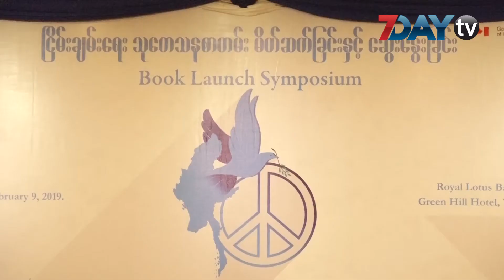ၿငိမ္းခ်မး္ေရး ရဖို႕အေျခခံဥပေဒနဲ႕လည္းဆိုင္တယ္လုိ႕ KNU ဒုဥကၠဌ ဆို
ၿငိမ္းခ်မ္းေရးကိစၥက တိုက္ပြဲျဖစ္တာတစ္ခုထဲနဲ႔မဆိုင္ဘဲ ႏိုင္ငံရဲ႕အုပ္ခ်ဳပ္မႈစနစ္၊ ဖြဲ႔စည္းပံု အေျခခံဥပေဒနဲ႔ပတ္သက္တဲ့ကိစၥသာျဖစ္တယ္လို႔ ကရင္အမ်ိဳးသားအစည္းအရံုး(KNU)ဒုတိယဥကၠဌ ပဒိုေစာကြယ္ထူးဝင္းကေျပာပါတယ္။

ဒီေန႔ တိုင္းရင္းသားလူမ်ိဳးေရးရာဖြံ႔ၿဖိဳးေရးႏွင့္သုေတသနအသင္းကျပဳလုပ္တဲ့ ၿငိမ္းခ်မ္းေရး သုေတသနစာတမ္းမိတ္ဆက္ပြဲနဲ႔ ေဆြးေႏြးပြဲမွာေျပာလိုက္တာပါ။

ဒီေန႔မိတ္ဆက္တဲ့ သုေတသနစာတမ္းက တိုင္းရင္းသားလူမ်ိဳးေရးရာဖြံ႔ၿဖိဳးေရးႏွင့္သုေတသနအသင္းရဲ႕ သံုးအုပ္ေျမာက္စာအုပ္ျဖစ္ပါတယ္။

အဲဒီ့စာအုပ္မွာ ဒီမိုကေရစီနဲ႔ဖက္ဒရယ္စနစ္တို႔ကို အေျခခံတဲ့ ျပည္ေထာင္စုတည္ေဆာက္ေရးဆိုင္ရာ အဆိုျပဳလမ္းညႊန္အေျခခံမႈေတြကို သံုးသပ္တင္ျပထားတာျဖစ္တယ္လို႔သိရပါတယ္။

ဒီေန႔ေဆြးေႏြးပြဲကို KNUကပဒိုေစာကြယ္ထူးဝင္း၊ CNFကေဒါက္တာဆလိုင္းလ်န္မႈန္ဆာေခါင္း၊ JMCကဦးေအာင္ႏိုင္ဦးနဲ႔ စာေရးဆရာ ဦးေနာင္ေက်ာ္တို႔က ပါဝင္ေဆြးေႏြးခဲ့ၾကတာျဖစ္ပါတယ္။

ရုပ္သံသတင္းေထာက္ - အိမ့္ျမတ္ႏိုးေဇာ္